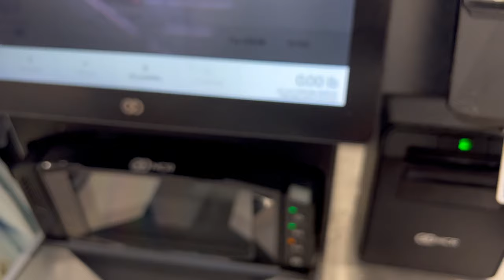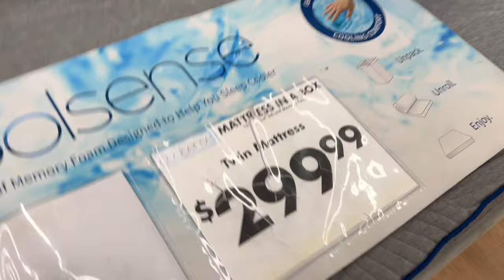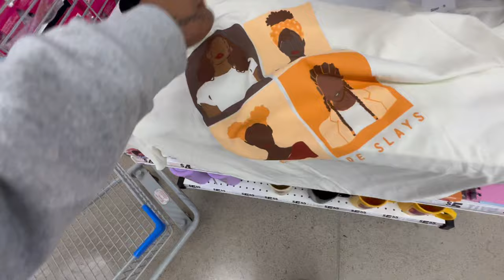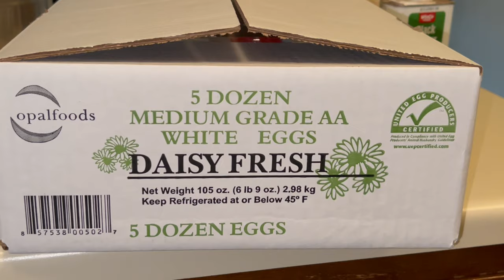HE MATCH MY VIBE •VDAY NAILS + STORE RUNS + COOKING + SUPER BOWL LVIII WKND alicecherie Super Bowl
INSTA💜: ThemmmKidzMuva
SNAP💛: ayyo_alice
TWITTER💙: ThemmKidzMuva

Video Camera: IPhone 13 Pro Max
Video Editor: CapCut